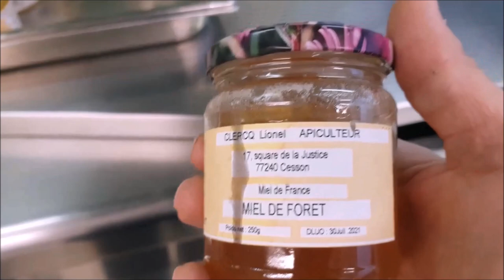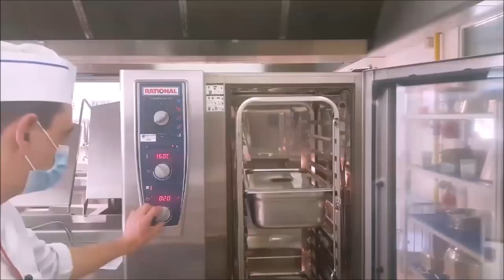sauté de canard a l'orange pour cuisine collective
sauté de canard a l'orange pour 200 convives

20-22kg de sautés de canard dans la cuisse
250-500 gr de miel
4-5kg d'oranges
5 kg d'oignons
1/2L de sauce soja salée
1-1,2kg de farine
1 boite de jus de canard
sel poivre
piment d'Espelette

faire exactement comme dans la vidéo.

pour 4-8 convives

1-1,2kg de sauté de canard dans la cuisse
2 cuillères a soupe de miel
2-3 orange a jus
2-3 oignon
1 petit verre de sauce soja salée
1 à 2 grosses cuillères de farine
1 jus de canard a défaut 1 fond brun lié ou non
sel poivre
piment d'Espelette

faire exactement comme dans la recette.